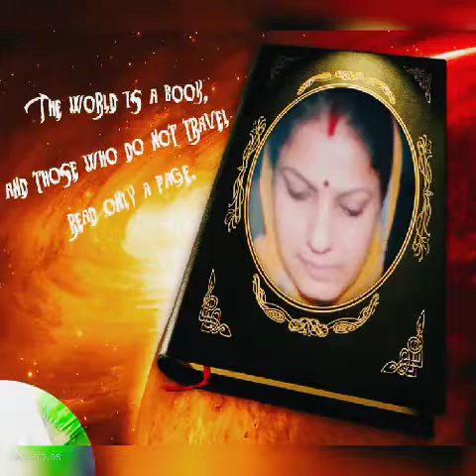लाई भी ना गई तनहाई भी गई फॉर हेमलता सिंह की यादें(7)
P R FILMS PRESENTING श्रद्धांजलि